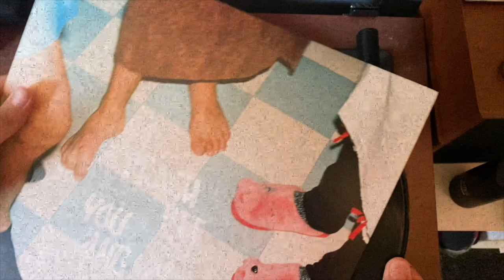brians movie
just a bit of a passion project
not good dont watch